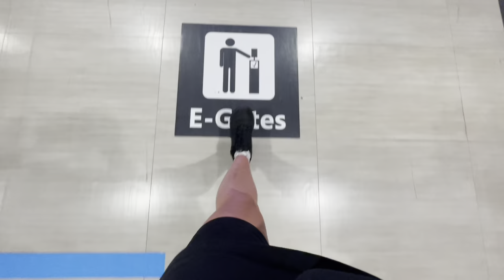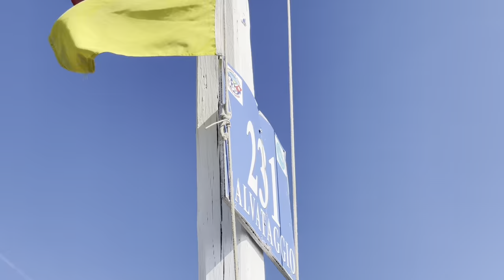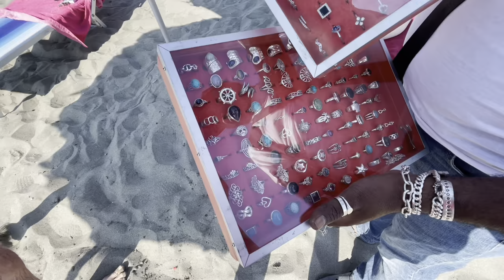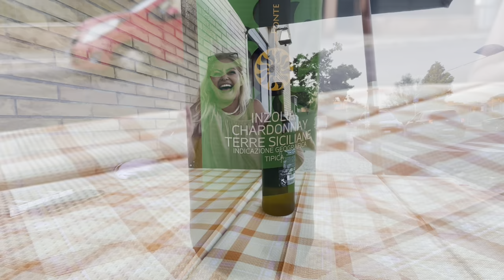Un an de youtube 🎉🎉🎉 | vlog50 aniversar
VA MULTUMESC CA SUNTETI AICI
Sarbatorim un an de Youtube in Italia❤️

CAZARE
ZEFIRO GUESTHOUSE
Via Portunno 70, Fiumicino

RESTAURANT
Scilla e Carridi
Via Licio Visintini 39, Fiumicino

Love, Julie

CHAPTERS
0:00 Intro aeroport
4:08 Cazare Zefiro
5:44 Plajă Fiumicino
10:01 Cazare Zefiro
10:58 Mesaj important!
16:25 Cină